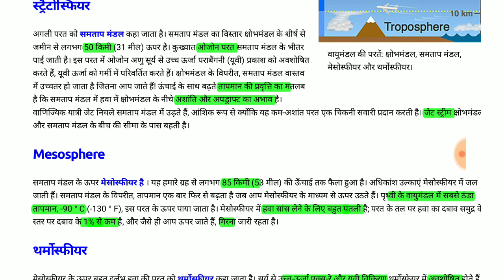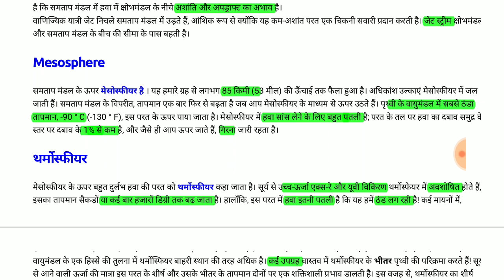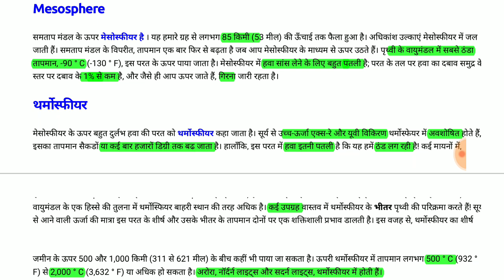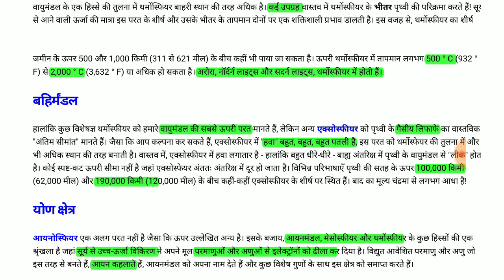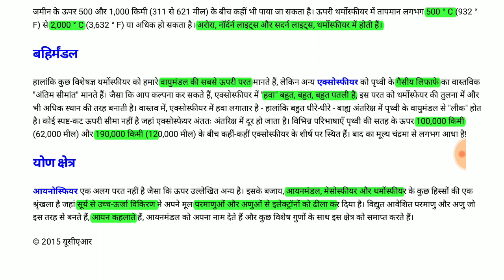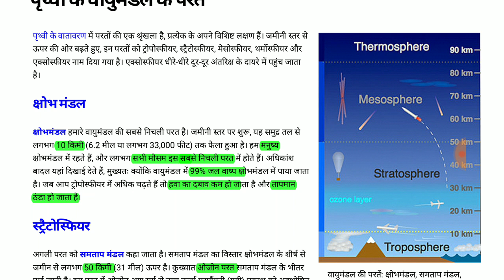Atmosphere - Environmental Science - Five Earth Atmosphere Layers - UPSC/PCS/SSC/RAILWAY/BANKING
Hiii guys welcome to education and learning point, this the important topics point of examination
 earth atmosphere layers including layers like troposphere,stratosphere,mesosphere, thermosphere ,ionosphere and last but not least exosphere explanations and facts for kids and adult who willing to learn
step by step and show them in order from troposphere to exosphere,

Subject - Environment &Ecology

@Ghatna chakra
@environment &ecology